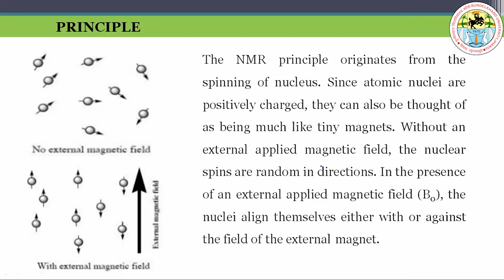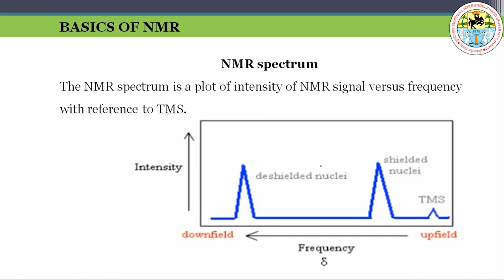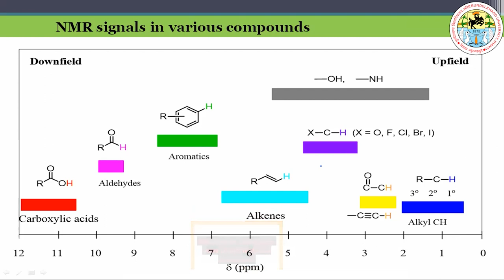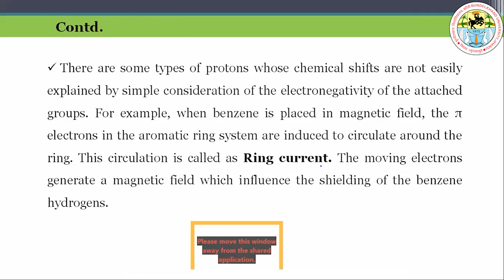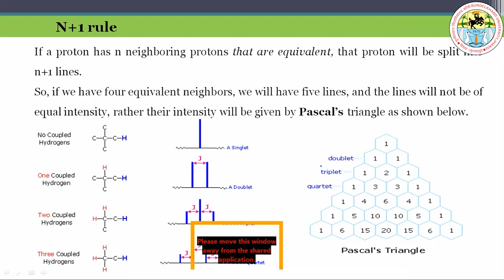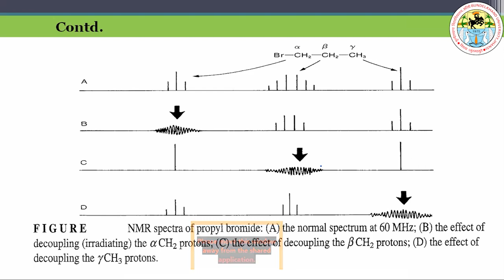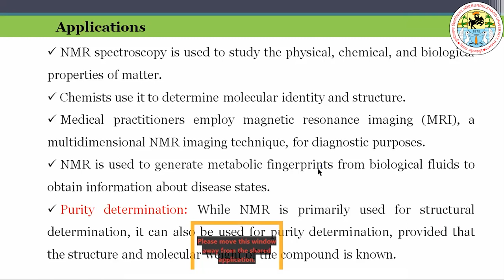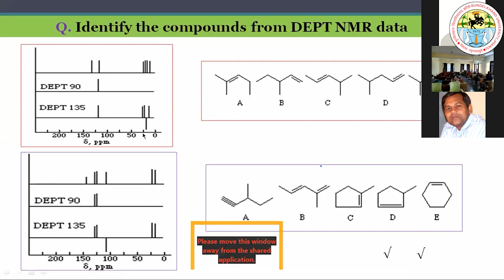NMR Spectroscopy Lecture by Dr. Vijay K. Singh , Bundelkhand University, Jhansi, UGC STRIDE (I)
NMR Spectroscopy by Lecture Dr. Vijay K. Singh
Faculty Development Program at Bundelkhand University , Jhansi , U.P.-284128
( 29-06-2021 ) UGC STRIDE (I) Innovation Centre, B.U. Jhansi

Editing : Mr. Govind Yadav (Multimedia Lab & Research Centre)